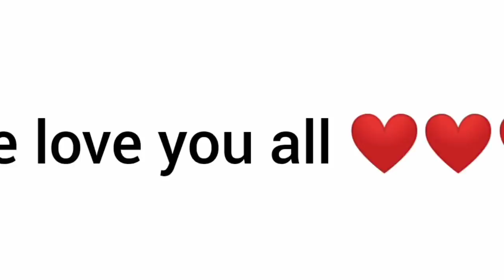Dathehlut duh ha phi - Ep 565- Full Episode - 8th November , 2020.